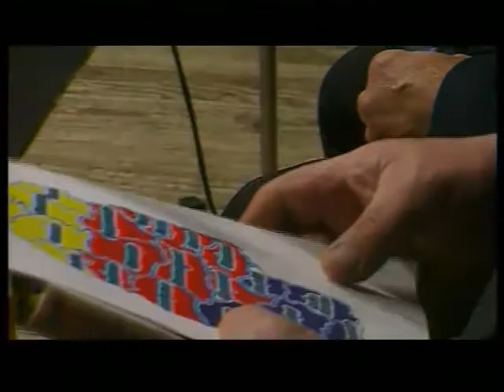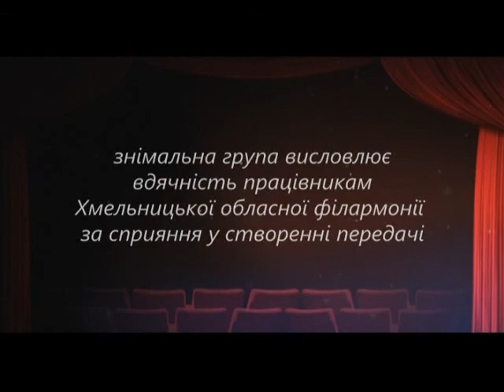Ток-шоу "Сцена" - "Реформи у медицині" (05.11.16)